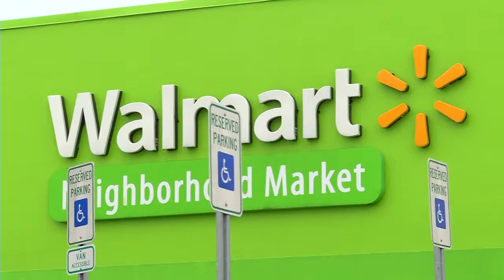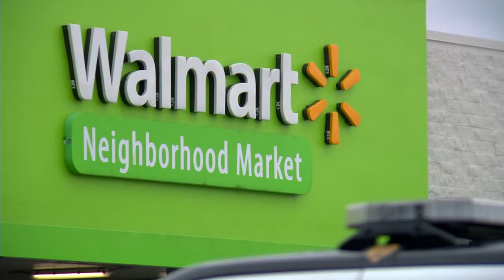Armé jusqu’aux dents dans un Walmart, il «n’a jamais voulu blesser personne» reportage de CNN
L’homme de 20 ans lourdement armé arrêté la semaine dernière dans un Walmart du Missouri s’est ouvert sur ses intentions lors d’une entrevue. Celui qui a été accusé de menace terroriste a rappelé qu’il ne voulait simplement faire valoir son droit de porter des armes.

Voyez le reportage en anglais de la chaîne américaine CNN dans la vidéo ci-dessus.

«Je n’ai pas pensé que quelqu’un puisse être effrayé», a dit Dmitriy Andreychenko, qui a admis avoir posé son geste trop tôt après les fusillades meurtrières d’El Paso et de Dayton, survenues quelques jours plus tôt.

Andreychenko était armé d’un fusil «tactique» et d’une autre arme à feu, en plus d’une centaine de munitions. Il portait aussi une veste pare-balles. Il est par la suite sorti du magasin où il a été interpellé à la pointe d’un fusil par un vétéran qui était sur les lieux, mais n’était pas en devoir. Il a été ainsi retenu jusqu’à l’arrivée de policiers qui l’ont mis en état d’arrestation. Personne n’a été blessé.

Une alarme incendie a été déclenchée a été déclenchée pour évacuer les clients du magasin, mais le suspect ne se doutait que c’est sa propre présence qui en était la cause.

«Personne ne semblait avoir peur quand je suis entré. Personne n’a crié. Ça ressemblait à une évacuation normale d’un édifice», a-t-il dit.

Andreychenko dit regretter d’avoir posé son geste à un mauvais moment.

«Je veux juste que les gens sachent que je ne suis pas une mauvaise personne. Je ne ferais jamais de mal à personne», a-t-il soutenu.

Dmitriy Andreychenko a indiqué avoir demandé à l’administration du Walmart avant de venir pour savoir s’il avait la permission de porter un fusil d'assaut dans le magasin. Il dit avoir eu l’autorisation au téléphone avant d'arriver.